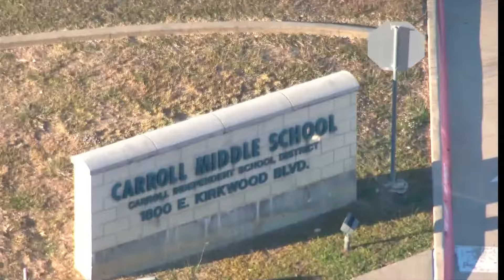North Texas teacher arrested for sexual assault of a child, improper relationship with a student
Carroll ISD said the teacher was placed on leave after they were notified about the allegations.